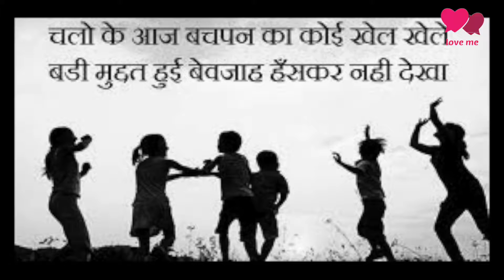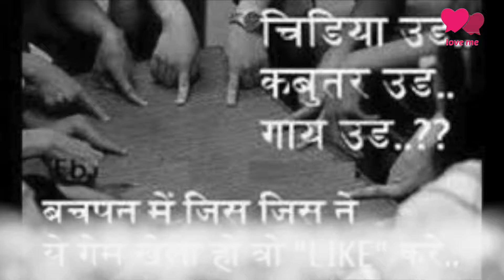purani yaden Jane Kahan Gaye woh din old video bachpan ki yaden